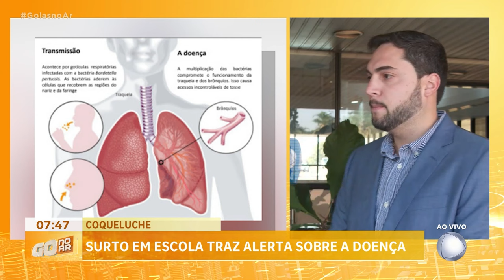COQUELUCHE: SURTO EM ESCOLA TRAZ ALERTA SOBRE A DOENÇA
SURTO DE COQUELUCHE NUMA ESCOLA PARTICULAR DE GOIÂNIA FAZ SECRETARIA MUNICIPAL DE SAÚDE  CONVOCAR A POPULAÇÃO PARA SE VACINAR.